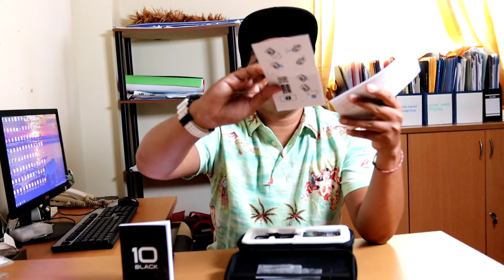UNBOXING GOPRO HERO 10 || OVERHEAT ?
Gopro Hero 10 merupakan salah satu yang terbaik saat ini dari jajaran action cam. adanya color front display, stabilisasi camera dan juga microphone yang sudah stereo menjadi nilai penting untuk sebuah action cam. Gopro hero 10 juga memberikan penigkatan yang siknifikan dai segi perekaman dan MegaPixel kameranya. sepertinya GoPro Hero 10 ingin memastikan eksistensinya dan memastikan bahwa mereka adalah produk terbaik untuk ection cam saat ini.